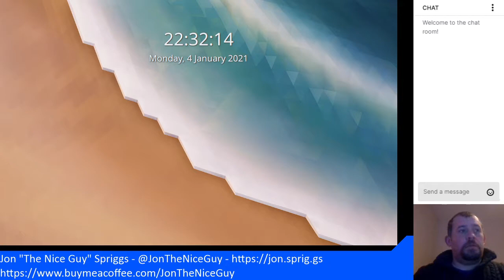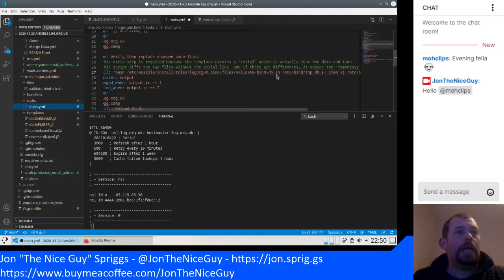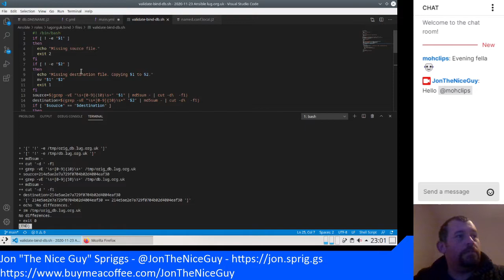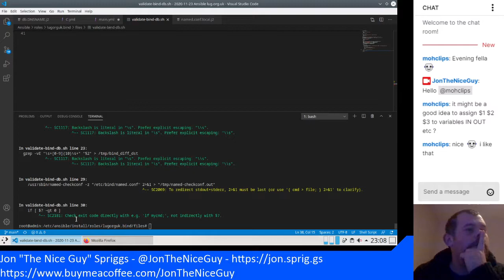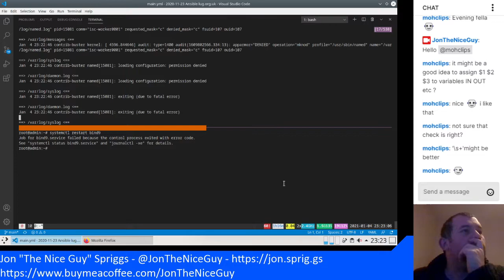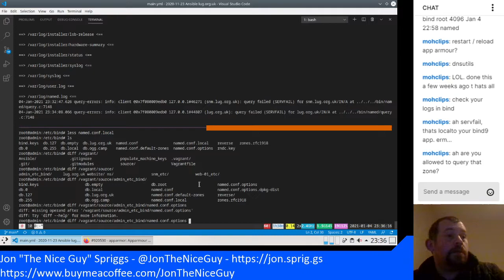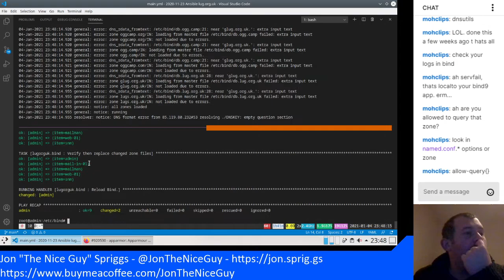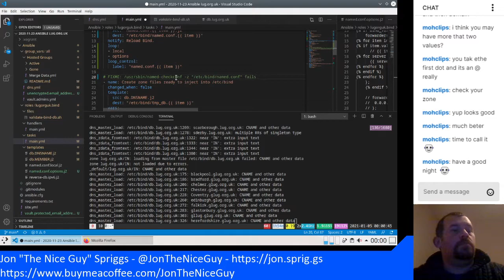Ansible all the things! - Bind, shellcheck, Jinja2, Ansible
In this fourth twitch.tv stream, I work through some issues building a bind config file (with some help from a colleague who's joined me via chat to help out) using Jinja2 and Ansible. I test a shell script with shellcheck and go through some log files to figure out why stuff isn't working.

for his help in this stream!

I am Jon "The Nice Guy" Spriggs, and I'm developing an Ansible playbook to automate the running of lug.org.uk.